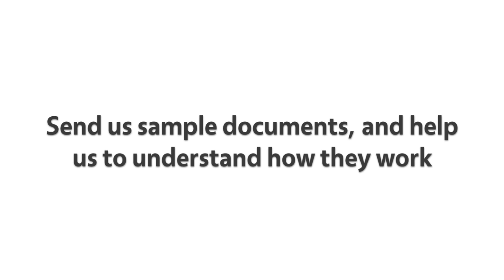Help to improve document compatibility in LibreOffice!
Thanks to the Document Liberation Project, LibreOffice can open a huge variety of file formats. But there's always room for improvement, so if you have a document made by another program that could look better in LibreOffice, give us a hand!